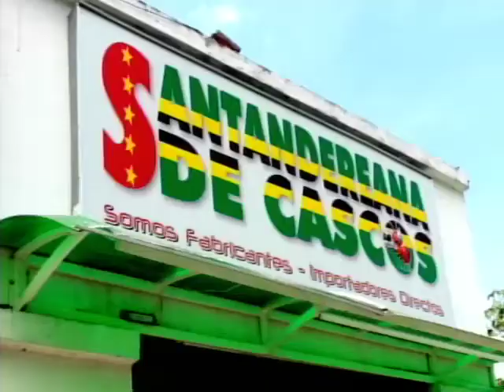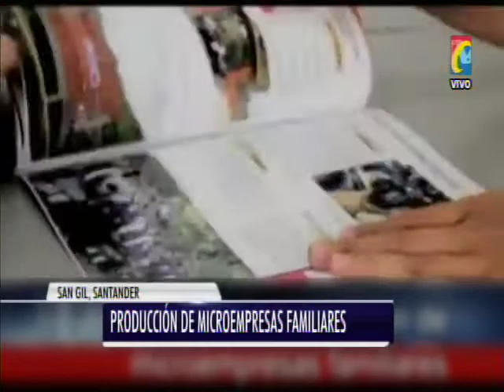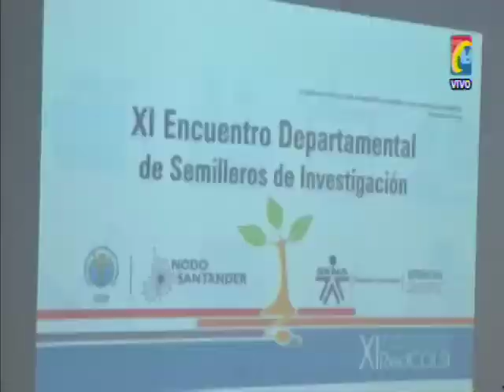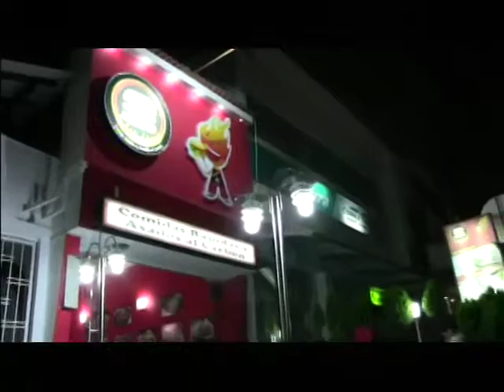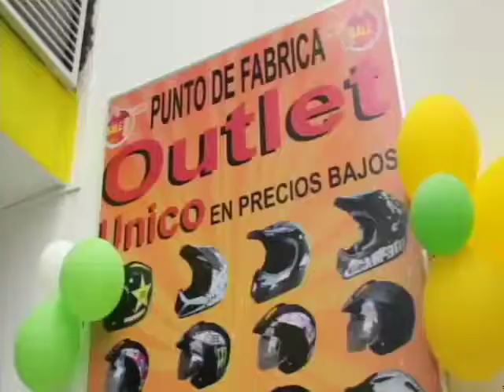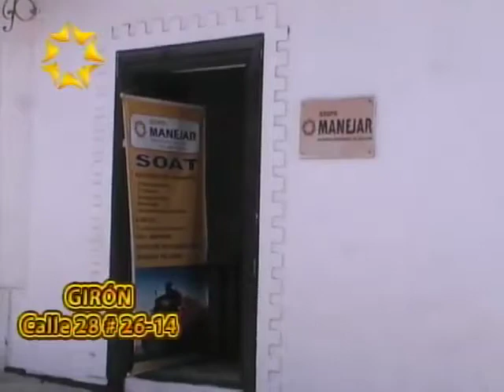Programa IMPACTO Miércoles 13 de Mayo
01- 37 Accidentes Moto han causado Muertos entre ellas 7 Mujeres- Mujer Cra 21 Murió al Frenar Bruscamente un Taxista
02- Cerraran las 2 Calzadas de la Cra 27 entre calle 31 y Avenida Quebradesca por un Año
03- San Gil Otra Granizada Acabó cultivos Café, tomate, Frijol y otras siembras en Veredas Sumidero y Puente Tierra
04- Taxistas hacen Piratería - TVC
05- Campesinos Victimas de Temblor hace 2 meses No han Recibido Ayudas Prometidas por Presidente Santos y Gobernador de Santander
06- Curití Vereda La Peña, incendio Forestal destruyó 4 hectáreas
07- Campaña ´Te veo bien Previene Accidentes y Muertes Motociclistas -TVC
08- San Gil SENA promueve productos de Empresas Familiares
09- Barrancabermeja Así es como roban embolatando cajeras
10- Barrancabermeja Estudiantes UIS, Protestaron contra Mala Administración del Rector y  por Venta de Terrenos de la Universidad
11- Veeduría de Cámara de Comercio Denuncia demoras e Irregularidades en Obras contratadas por la Alcaldía
12- SENA Bucaramanga, presentará 80 Proyectos de Tecnología este jueves 14 y viernes 15 mayo
13- Barrancabermeja se Incrementaron Índices de Violencia . van 29 asesinados
14- Comunidad Denuncia Mal Servicio Metrolinea T-VC
15- Ocaña, Pueblo Viejo, asesinadas 3 personas Oriundos de Aguachica